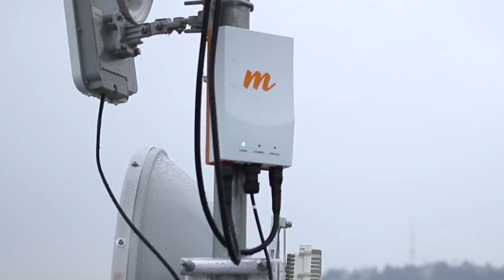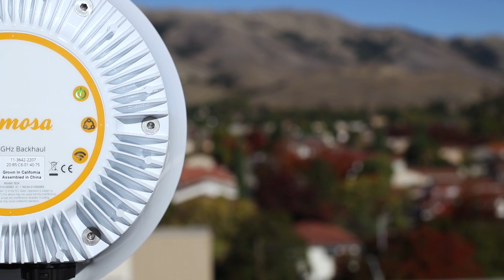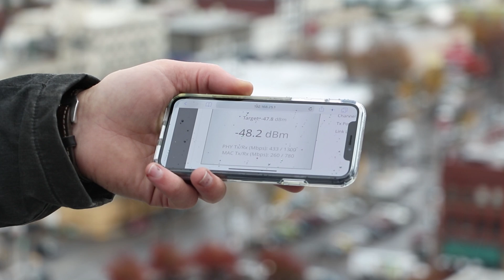Mimosa Networks: Radio B24 Punto-a-Punto Gigabit (24 GHz) (Spanish)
Diseñado desde cero utilizando componentes de buena calidad, el B24 logra un rendimiento increíble a un precio incomparable que se ajusta a la economía de los proveedores de servicios de datos de alta capacidad y a las empresas en los mercados urbanos y suburbanos.

Mimosa Networks es el líder tecnológico global en soluciones de banda ancha inalámbrica que crea nueva competencia en la industria para cerrar la brecha de la conectividad. Las soluciones de Mimosa para acceso, backhaul y clientes permiten que los proveedores de servicios de banda ancha conecten hogares urbanos de gran densidad y hogares rurales de difícil acceso a un costo muy inferior al de la fibra. La tecnología de Mimosa ofrece niveles de eficiencia sin precedentes, ya que permite que se comparta el espectro escaso al mismo tiempo en toda la red. Fundada en 2012, Mimosa recibe financiación de capital de riesgo y tiene presencia en más de 155 países en todo el mundo.